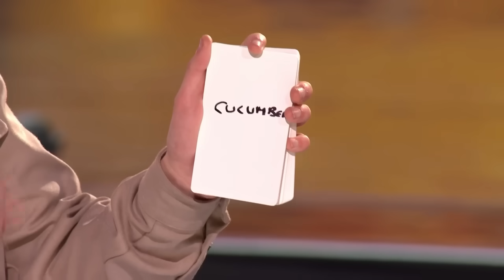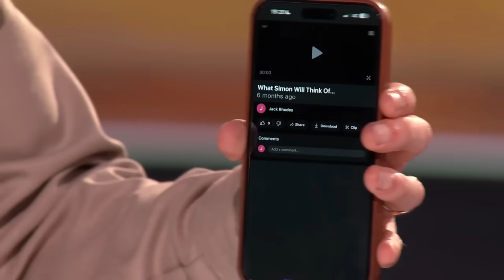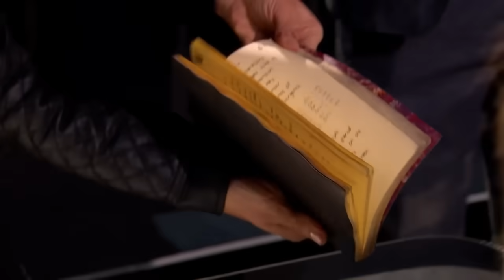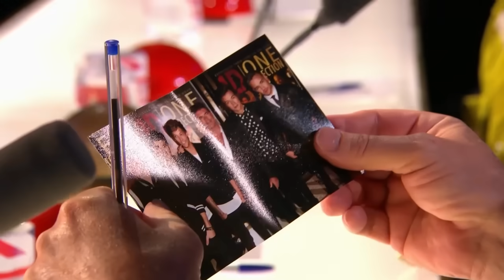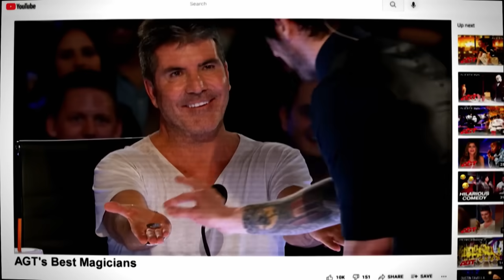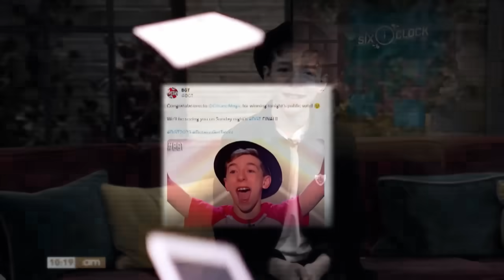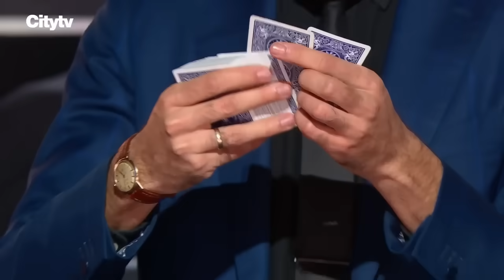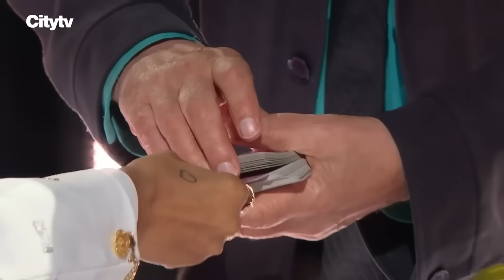HOW!! 10 UNREAL Magic Acts in 2024! 🔮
Magic Auditions that shocked the judges on Got Talent 2024!

0:00 - Jack Rhodes - BGT 2024 S17
8:19 - Solange Kardinaly - AGT 2024 S19
12:03 - Sam Huang - AGT 2024 S19
15:27 - Magicians Assemble - BGT 2024 S17
23:53 - Trixy - BGT 2024 S17
33:21 - Cillian O'Connor - AGT FL 2024
40:36 - Yu Hojin - AGT FL 2024
44:28 - Mark Clearview - Canada's Got Talent 2024
52:22 - Mark Lewis - Canada's Got Talent 2024
1:00:54 - Magician Olive - AGT 2024 S19

NEW❗️AMERICA'S GOT TALENT 2024!!
Going for the gold! World-class judges Simon Cowell, Sofia Vergara, Heidi Klum and Howie Mandel and beloved host Terry Crews are back with an all-new season 19 of AGT 2024! With awe-inspiring talent and jaw-dropping, Golden Buzzer-worthy moments, this years AGT will feature many more Golden Buzzers. Will it be the Janitor Richard Goodall with a shocking voice or the 2-year-old Baby Devan the youngest math genius?! Watch on NBC Network and streaming on Peacock.

In the exhilarating season of Britain's Got Talent 2024, the stage is set for a whirlwind of talent, drama, and awe-inspiring performances. From the best BGT auditions showcasing a diverse array of acts, to the coveted BGT Golden Buzzers that left audiences in awe, this year's competition promises to be nothing short of spectacular. Follow Top Talent for each episode of BGT 2024, featuring Best auditions and full episodes filled with heartwarming stories, jaw-dropping talents, and unexpected twists. With the esteemed judges including Simon Cowell, Alesha Dixon, Amanda Holden, and the newest addition, Bruno Tonioli, the stakes are higher than ever. The first Golden Buzzer on BGT 2024 already broke the internet with singer Sydney Christmas shocking the judges.